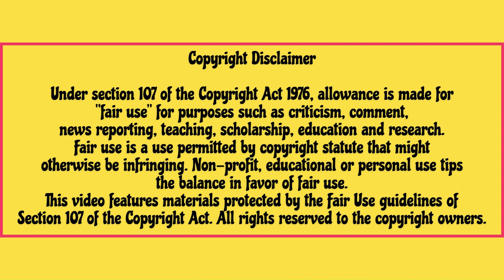Alexxa Reacts to BEFORE AND AFTER😵🏥| The Golden Girls Reaction | Canadian TV Commentary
Edited reaction to The Golden Girls (1985) - S2:E15 - Before and After | Canadian Reaction | TV Commentary.

We are back with another THE GOLDEN GIRLS REACTION. Today, we are watching Before and After. In this episode, Rose has a throat spasm which sends her to the hospital. After the ordeal, she is convinced that she died during her episode which turns her into Rose 2.0. New Rose starts to enjoy life a little too much, which leads her to leave the house she shares with Blanche and Dorothy. Will our ladies get back together? Let's watch the episode to find out!

The Golden Girls is an amazing AMERICAN SITCOM that follows four older ladies living in a house together and their shenanigans.

This is not a substitute for the original material. In Canada, you can enjoy the tv show on Disney+.

xoxo,
Alexxa

Background/Nationality: Haitian, French Canadian.

00:00 Introduction
00:45 Reaction
14:02 Commentary